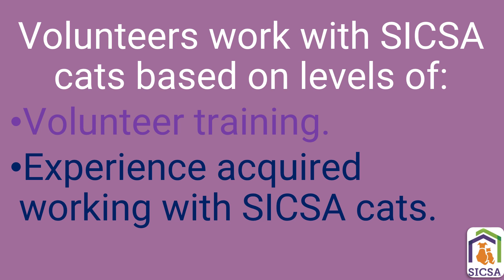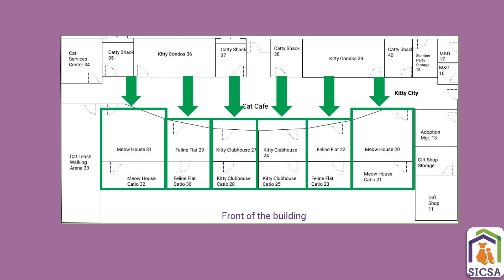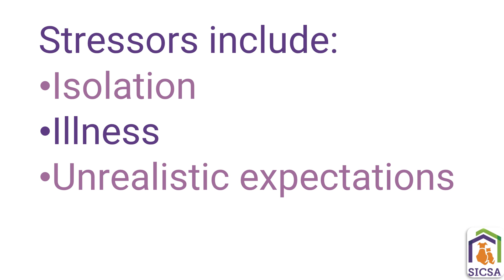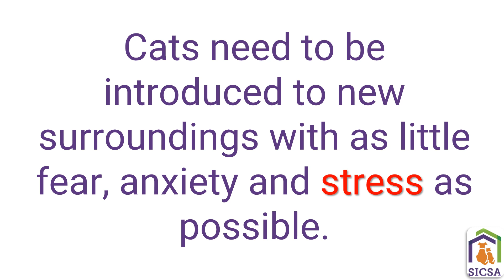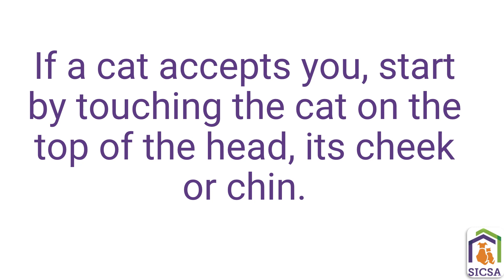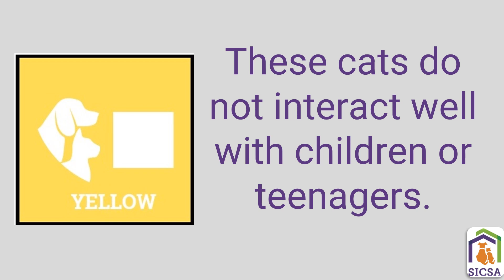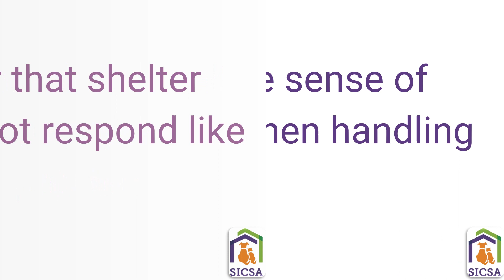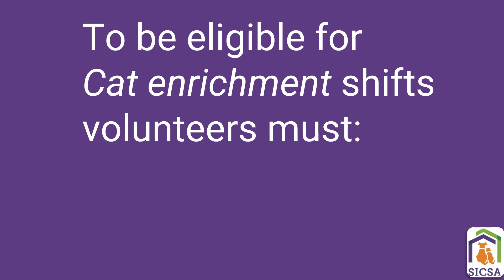Cat 101 Training 2024